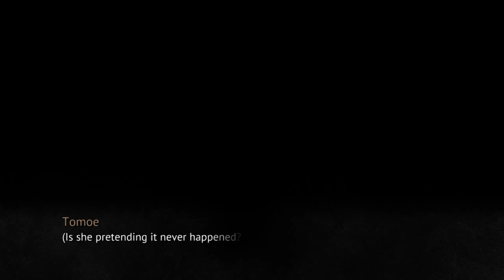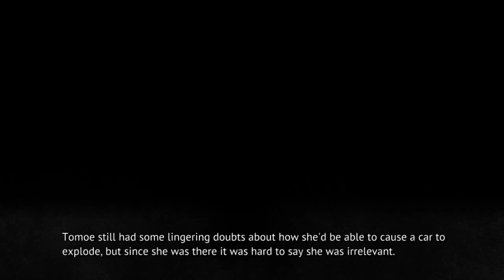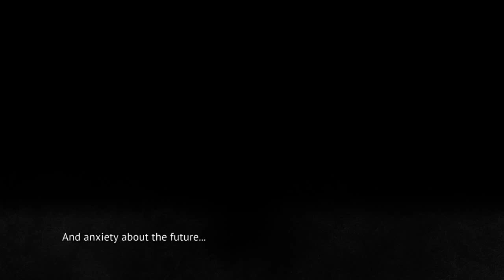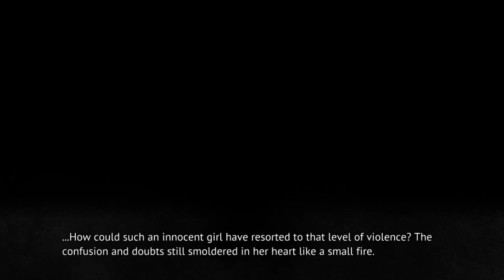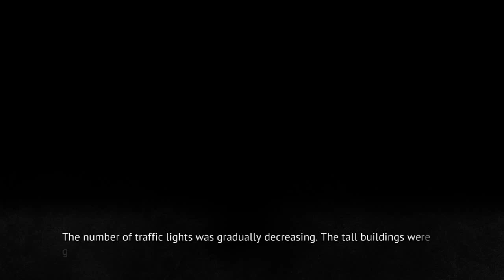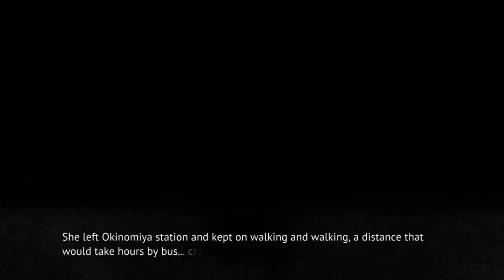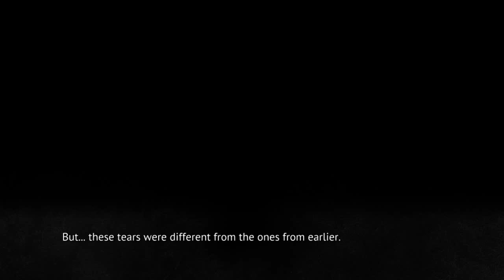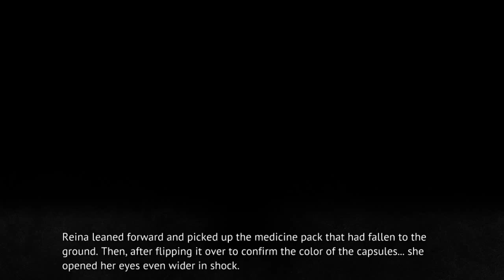MIOTSUKUSHI URA PT10